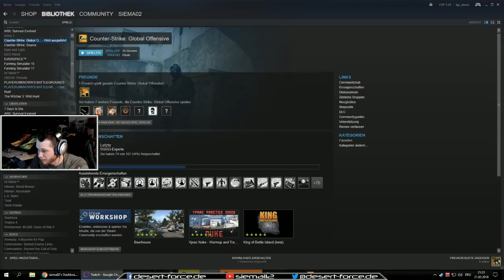Frag tha Frag 21.02.2018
Livestream vom 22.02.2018 mit DF|pred, DF|Cyberhonk

Player: DF|Siema, DF|predch, DF|S0uL, DF|mije

**Peripherals:**

Monitor: ASUS ROG Swift PG248Q
Monitor 2: AsusVG245Q
Monitor 3: ASUS VE247
Maus: Logitech G502
Tastatur: Logitech G910
Headset: Beyerdinamics DT990
Mikrofon: AT2020USB+
Cam: Logitech C922 Pro
Joystick: Thrustmaster Hotas Warthog Joystick
Pedals: Saitek Pro Flight Rudder Pedals

**GamingPC:**

Mobo: ASUS Maximus IX Hero
CPU: i7-7700K
GPU: Asus GeForce GTX 1080 Ti OC
RAM: G Skill DDR4 Ripjaws V 32 GB RAM
OS: Win 10 Pro
SSD: Samsung EVO 1Tb
HDD: Seagate Baracude 2Tb
Soundcard: Asus Strix Raid Pro

**Stream PC:**

Acer Predator G3
GPU: GeForce GTX 980
CPU: Intel(R) Core(TM) i7-4790 CPU @ 3.60GHz
RAM: 16 GB RAM
OS: Win 10 Home
SSD: 250 Gb
HDD: 2T

**Software:**
Xsplit
Voice Meeter Banana
Virtual Cable
MAGIX Video deluxe 2016 Premium
Adobe Photoshop